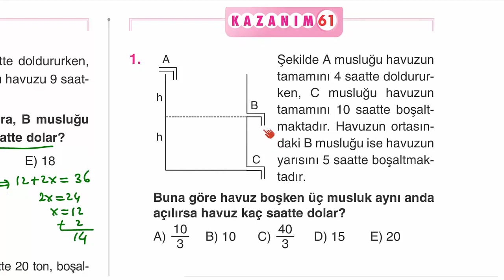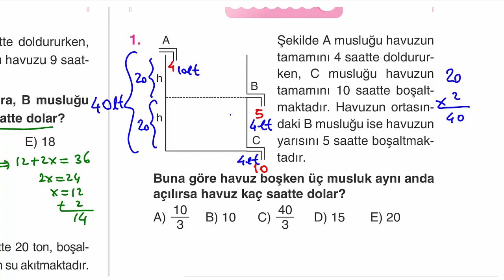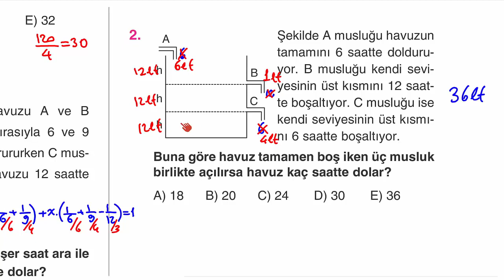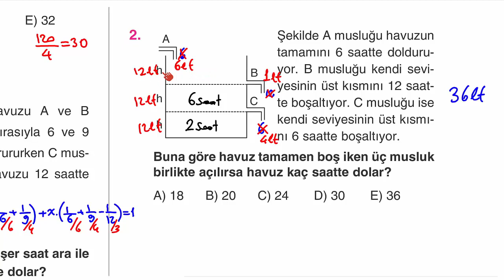Çap Yayınları - FL - 9.Sınıf Matematik 4.Fasikülü - 12.BL. - Kazanım 61